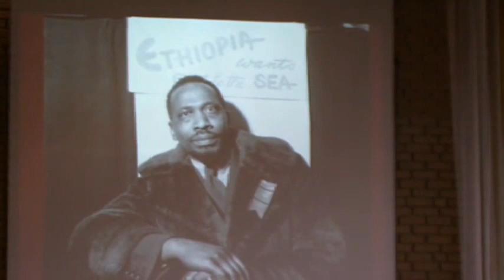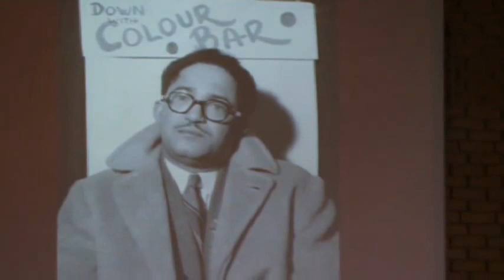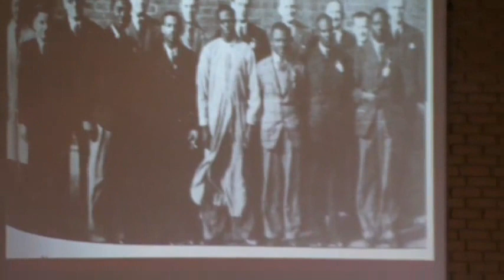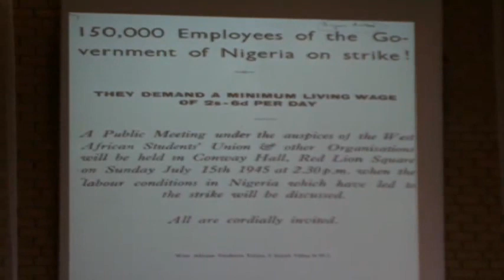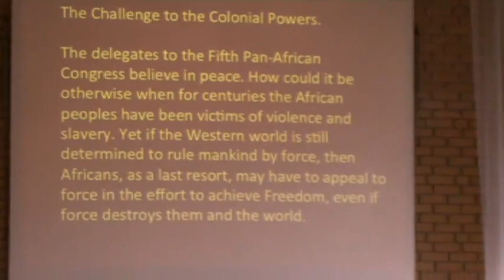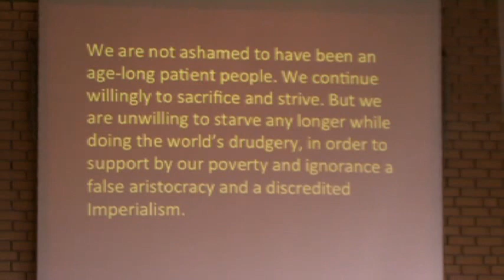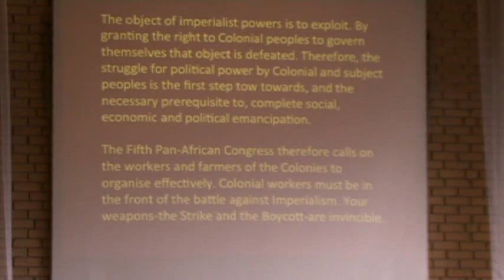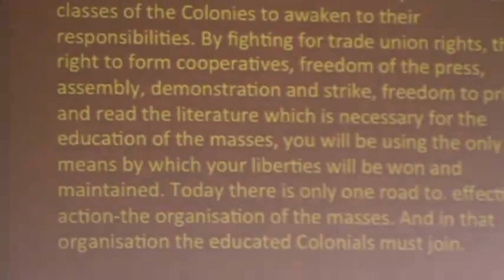Pan African Congress 1945 by Hakim Adi, Garvey by Cecil Gutzmore, Science by Geoff Palmer WEBCAST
The 70th anniversary of the 5th Pan African Congress, 1945 will be commemorated in Manchester in a three day conference from 16-18 October.
Hakim Adi is a British historian and scholar who specializes in African affairs. He has written widely on Pan-Africanism and the modern political history of Africa and the African diaspora.
Cecil Gutzmore is a former lecturer at London Metropolitan University and in the University of the West Indies Institute of Caribbean Studies. He is currently an independent researcher and writer as well as being involved in political & community activism in Jamaica and the UK.
Sir Godfrey Henry Oliver Palmer OBE is a Professor Emeritus in the School of Life Sciences at Heriot-Watt University in Edinburgh, Scotland, and a human rights activist.
LIVE WEBCAST.